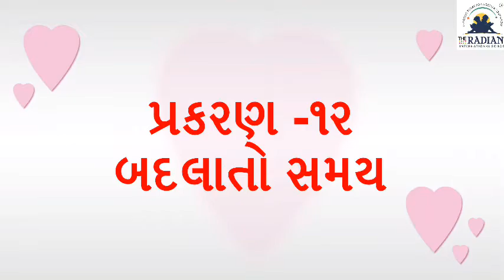GUJ MED STD 4 EVS GUJLISH STD 4 Evs ch 12 part 2